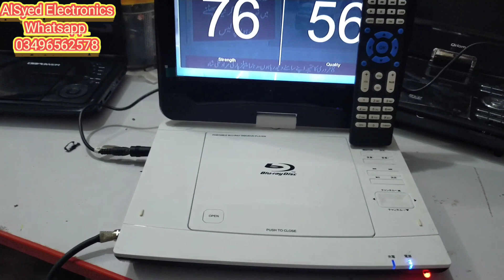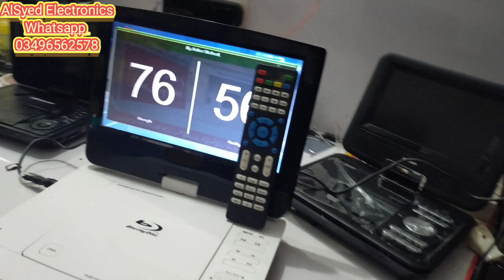Satellite finders Complete Review | DVD finders